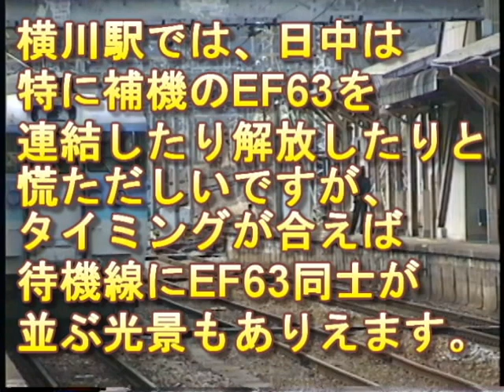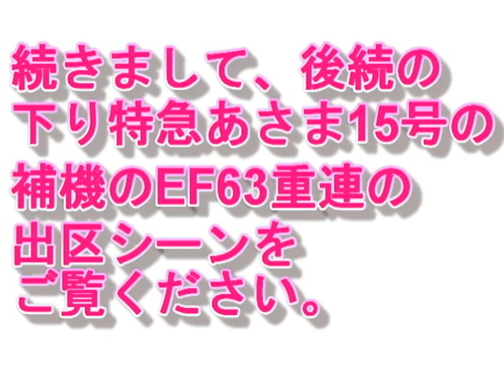横川駅の待機線！入出区機どうしが並ぶこともあります！！EF63重連の構内入換！碓氷峠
横川駅の２本ある待機線の両方ともに、EF63重連の入出区機が同時入線したシーンをあさま号の連結作業も併せてご紹介します